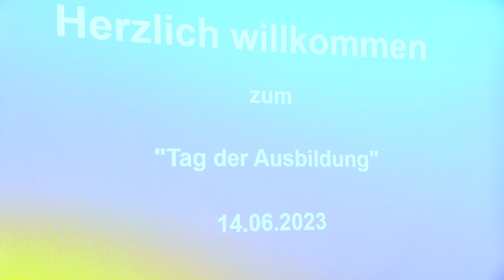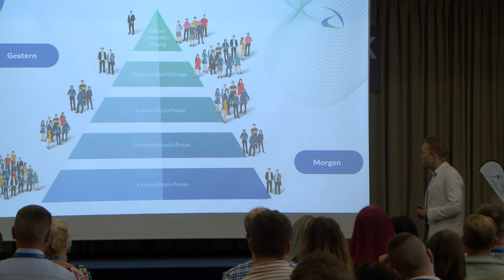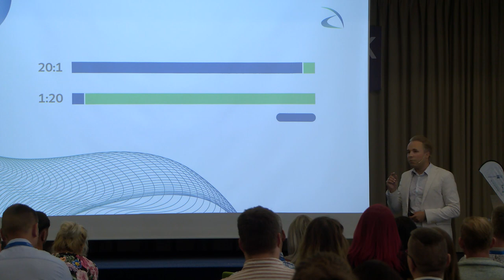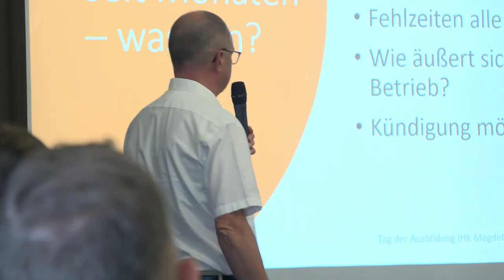Tag der Ausbildung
Am "Tag der Ausbildung" am 14. Juni 2023 in unserem Tagungszentrum in Magdeburg konnten wir viele Aussteller und Besucher begrüßen. IHK-TV war vor Ort.